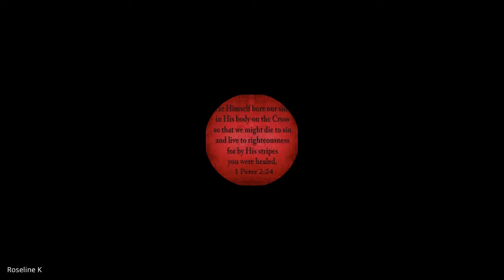Ministry of the Evangelist, Pastor & Teacher | Lecture 8 : BC206-MEP&T-20220825